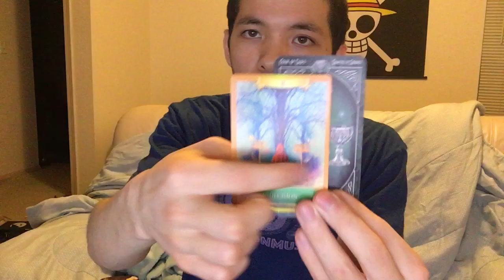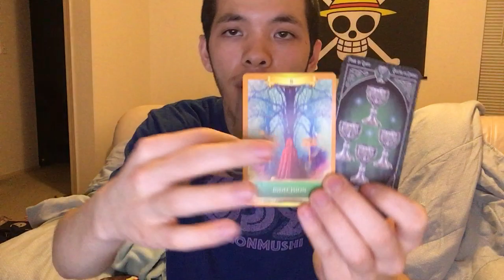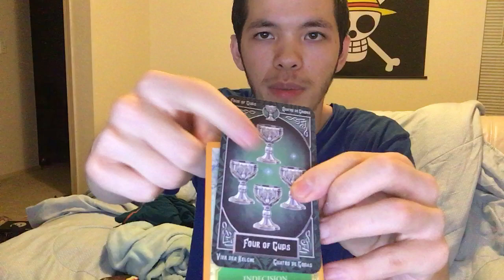Gemini (Nov. 11 - 17) ~ Abundance effortlessly flowing to you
Reading starts: 3:00